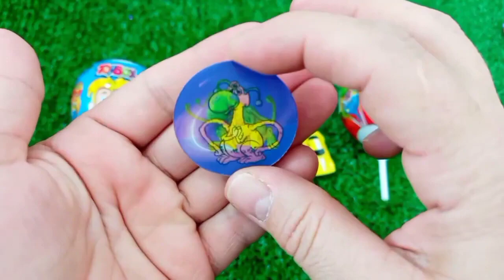ASMR RAINBOW 막대사탕과 과자! 맛있는 무지개 막대사탕ASMR Mukbang 두찜 신메뉴 스팸부대찜닭 먹방 떡볶이 튀김 치즈볼 | HIU